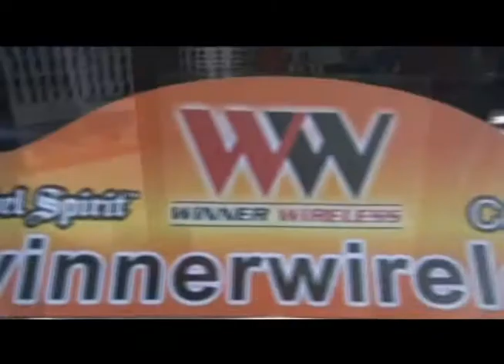COSMOS NOVELTIES.mp4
Herman Van Der Burg explains the practicality of the Smart Watch.